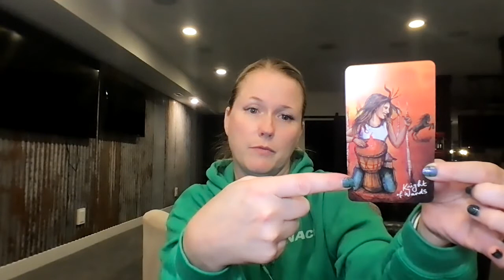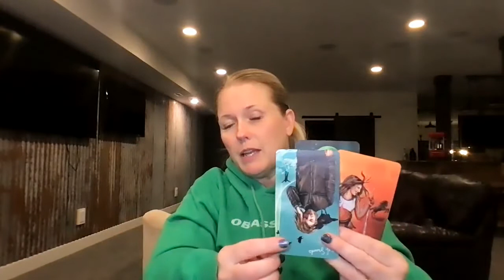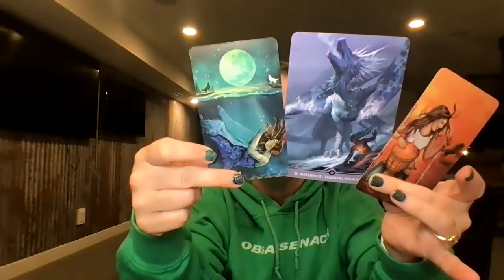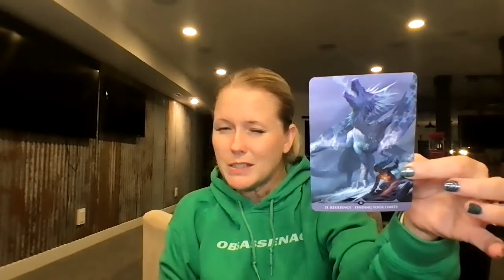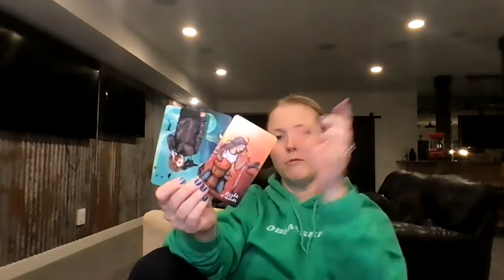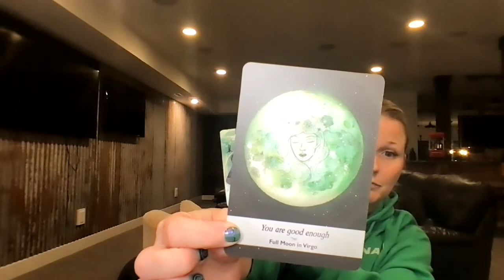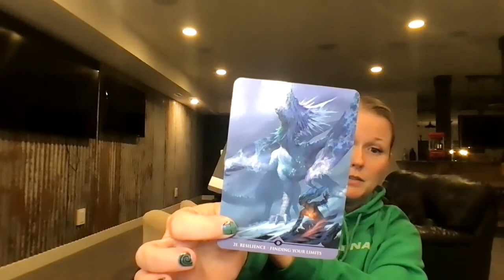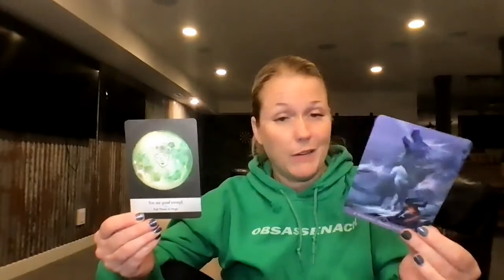DAILY VIBE CHECK JULY 1 2021 JUST WHEN YOU THINK YOU "KNOW" SOMETHING....